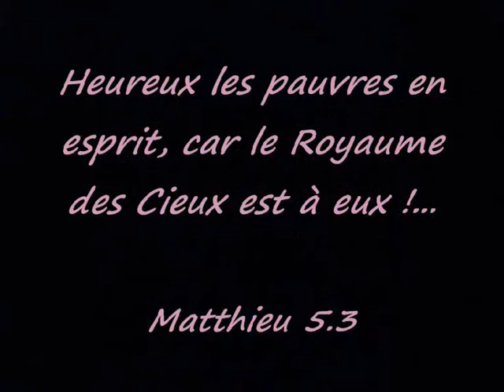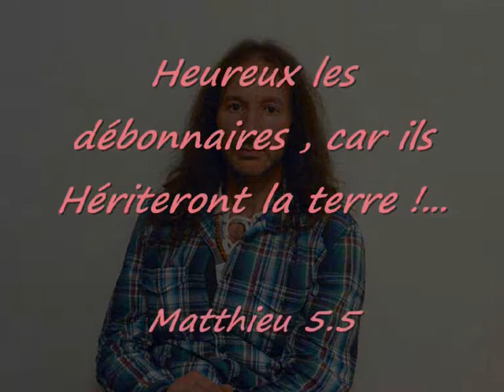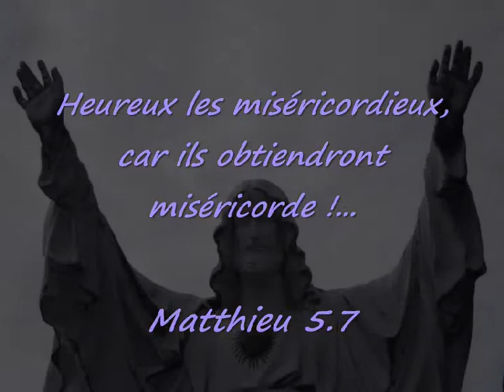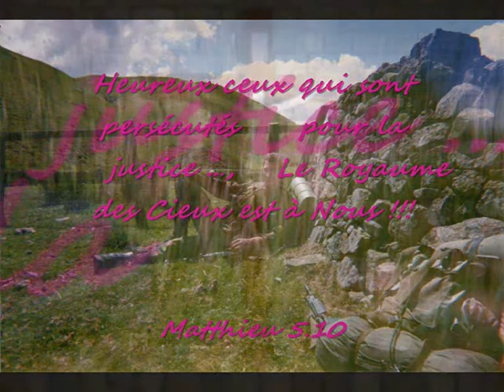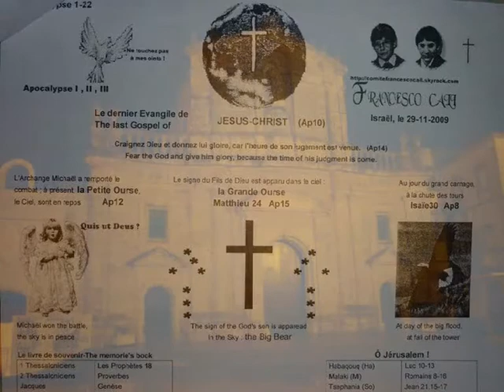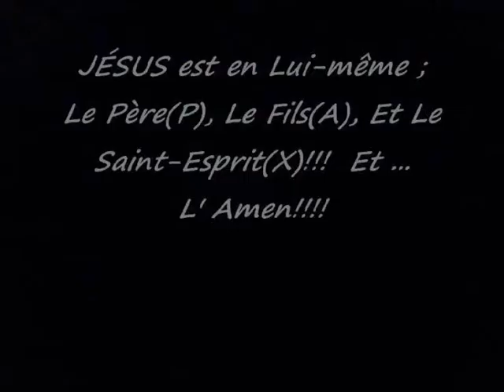INRI,PAX"Heureux ceux qui sont invités au Festin des noces de l'Agneau!"Apo19;Habaquq;Luc11"S.Cali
"Symbole des Apôtres (Nicée)"
Je crois en un seul Dieu, le Père tout puissant,créateur du ciel et de la terre, de l'univers visible et invisible,
 Je crois en un seul Seigneur, Jésus Christ, le Fils unique de Dieu, né du Père avant tous les siècles :
 Il est Dieu, né de Dieu, lumière, née de la lumière, vrai Dieu, né du vrai Dieu Engendré non pas créé,
 de même nature que le Père ; et par lui tout a été fait. Pour nous les hommes, et pour notre salut, il descendit du ciel;
 Par l'Esprit Saint, il s'est Incarné dans le sein de la Vierge Marie, et s'est fait homme.
 Crucifié pour nous sous Ponce Pilate,
 Il souffrit sa passion et fut mis au tombeau.
 Il ressuscita le troisième jour, conformément aux Ecritures, et il monta au ciel; il est assis à la droite du Père.
 Il reviendra dans la gloire, pour juger les vivants et les morts et son règne n'aura pas de fin.
 Je crois en l'Esprit Saint, qui est Seigneur et qui donne la vie; il procède du Père et du Fils.
 Avec le Père et le Fils, il reçoit même adoration et même gloire; il a parlé par les prophètes.
 Je crois en l'Eglise, une, sainte, catholique et apostolique.
 Je reconnais un seul baptême pour le pardon des péchés.
 J'attends la résurrection des morts, et la vie du monde à venir.

 Amen! "OUI CREDO! A la Communion des Saints,
 à la Rémission des péchés,
 à la Résurrection de la chair,
 à la Vie éternelle.SalvatoreCali"
 Moi aussi, j'écris pour Agir... (1Corinthiens)

10."INRI,PAX JESUS-CHRIST!"Béni soit Celui Qui Vient au Nom du Seigneur!"Sagesse de Salomon"S.Cali
INRI: La Transfiguration, est La Réponse du Père, à la soumission; au Cri de Jésus Crucifié! : ABBA!!! ABBA!!! (Luc9-10)
La Mort n'est pas une fin!...(1Corinthiens15-16)
La Crucifixion du vieil homme de ce monde...Ceci est la dernière étape d'un Chemin Douloureux; Qui précède L'Incarnation du Nouvel Homme: "La Résurrection Glorieuse de Notre Seigneur JESUS-CHRIST! (IN.RI)" (Luc22;Joël)
Voici le Mystère des trois Croix:(Apo1;Mt25;Luc19;Jean12;Luc23;Job33;Isaïe55;Hébreux4:12;
1Corinthiens16:22;Apo11;Psaume79;118;119)
La Crucifixion, La Transfiguration, et La Venue en Gloire de Notre Seigneur Jésus-Christ, est L' Expression de Genèse22
"Oh!...Souviens-toi que je suis ton Serviteur, et le fils de ta Servante!... Me Voici!!!"
Si quelqu'un n'aime pas le Seigneur Jésus, qu'il soit maudit!!! Amen! Amen!
 Marana tha - Oh!... Notre Seigneur..., Viens!...

9.INRI,PAX"Ton Trône,ô Dieu,est éternel;...Ô Dieu,ton Dieu,t'a Oint!"Genèse12-25;Exode1-15"S.Cali
 INRI: Nous Voici en Carême:
Jeunez mes enfants,jeunez! Et priez avec foi,Seul Dans La Forêt!!! Me Voici!!: La Bête pliera le genou...(Mt24-28;Jn6;Ga3-4;Mc8-15;Ac2-4;Philémon;Luc15;Philippiens,Hébreux1-2) SalvatoreCali A Dieu seul!...
Voici: "JESUS a Le Pouvoir,de s'assujettir Toutes Choses...Et d'Opérer Le Salut!!!"

8.INRI,PAX"Ô JESUS!:Dieu Sauveur...Tu est le Dieu d'Israël,et mon Serviteur!"ISAÏE40-66;Jean1-12"S.Cali
INRI:Voyez combien Le Seigneur est Bon! Mais les lâches, n'hériteront pas le Royaume des Cieux!!(Jacques) "Notre Père, Qui Est Dans Les Cieux..."A Dieu Seul,Notre Sauveur, par Jésus-Christ Notre Seigneur!... Amen! Amen! Salvatore Cali (1Corinthiens1-16;Jean13-17;Mt15-20;Ap1-12;Daniel10-12)
Voyez, Voyez ...